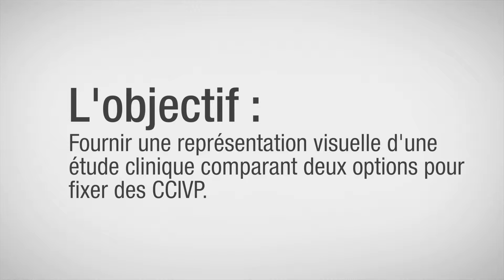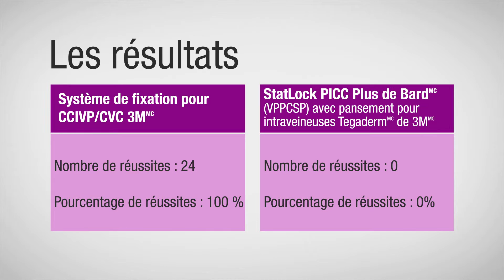Comparaison du Tegaderm(MC) 3M(MC) et du dispositif de fixation StatLock® de Bard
Voyez la comparaison entre le nouveau Dispositif de fixation sans suture pour CCIVP/CVC + Pansement évolué pour intraveineuses TegadermMC 3MMC et le dispositif de fixation StatLock® de Bard : les résultats en matière de fixation des cathéters sont évidents.